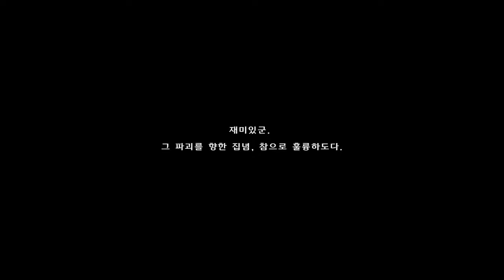[ 드래곤 퀘스트 빌더즈 2 - 99화 ] 파괴의 별 시도 10